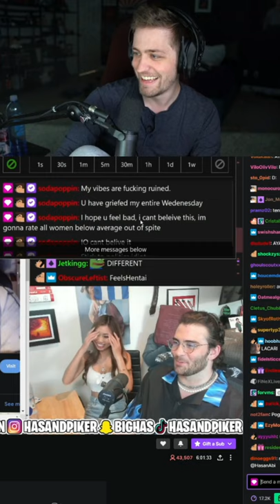Women and Hasan trigger Sodapoppin